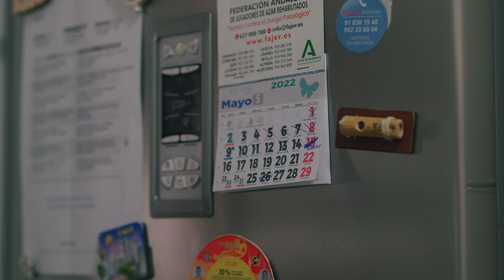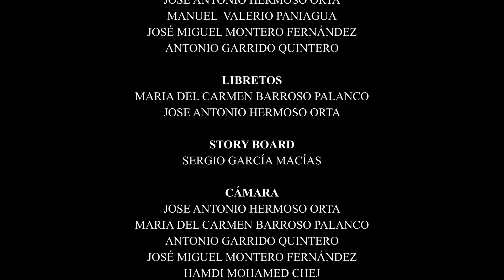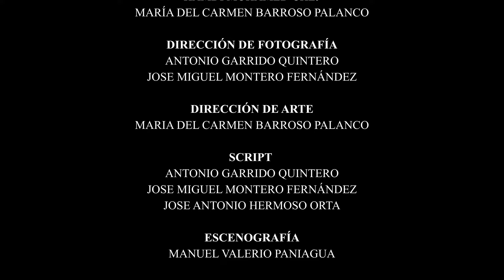El Coste de la Vida | Cortometraje | La Grieta Films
EL COSTE DE LA VIDA

Descubre el precio que puede tener la vida desde el punto de vista de dos parejas, que, aunque separadas por su rango de edad, pueden tener sus propias dificultades, en una vida llena de prejuicios y suposiciones, que, de una forma u otra, descubrirán ser inconsistentes antes las penurias que realmente sufren

DIRECCIÓN GENERAL
ANTONIO GARRIDO QUINTERO

PRODUCCIÓN
MANUEL VALERIO PANIAGUA

REPARTO
Manuel    VÍCTOR PONCE
Lucía   LAURA BELLIDO
Juan   FRANCISCO TÉBAR
Merchi   FELISA GALLEGO
Paco   LOLO FLORES
Luís   PABLO HIDALGO

FIGURACIÓN
IRENE FERNÁNDEZ
JAVIER MORILLO
SOFÍA VALERIO
FRANCISCO JESÚS PANIAGUA
SONIA BARBERO
GUIÓN LITERARIO
JOSE ANTONIO HERMOSO ORTA
MANUEL  VALERIO PANIAGUA
JOSÉ MIGUEL MONTERO FERNÁNDEZ
ANTONIO GARRIDO QUINTERO

LIBRETOS
MARIA DEL CARMEN BARROSO PALANCO

STORY BOARD
SERGIO GARCÍA MACÍAS

CÁMARA
ANTONIO GARRIDO QUINTERO
HAMDI MOHAMED CHEJ

FOTO FIJA
HAMDI MOHAMED CHEJ
MARÍA DEL CARMEN BARROSO PALANCO

ANTONIO GARRIDO QUINTERO
JOSE MIGUEL MONTERO FERNÁNDEZ

SCRIPT (ORGANIZACIÓN Y SELECCIÓN DE IMÁGENES)
ANTONIO GARRIDO QUINTERO

ESCENOGRAFÍA
MANUEL VALERIO PANIAGUA

MAQUILLAJE
TALIA DELGADO REBOLLO
ANDREA LÁZARO URZAINQUI

CASTING
MANUEL VALERIO PANIAGUA

VESTUARIO
HAMDI MOHAMED CHEJ

SONIDO
SERGIO GARCÍA MACÍAS
HAMDI MOHAMED CHEJ

MASTERIZACIÓN
SERGIO GARCÍA MACÍAS

BANDA SONORA
MIGUEL GARCÍA PÉREZ

AGRADECIMIENTOS
IRENE FERNÁNDEZ RODRÍGUEZ
MARINA ENTRENA SOSA
M. GARRIDO RUIZ
MARÍA LUISA MACÍAS LÓPEZ
ANGELA ORTEGA GARRIDO
SONIA BARBERO DOMÍNGUEZ
ANA BELÉN BLANQUIÑO MAESTRE
JESÚS ALBERTO SANZ FRAILE